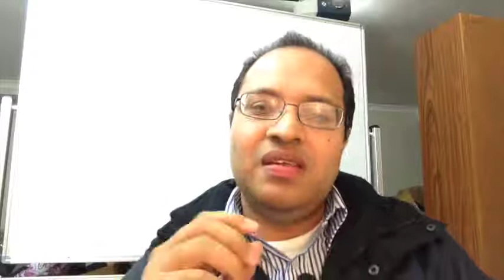Pensamientos de fin de semana 9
Reflexión de Hechos 10:34-48
"Telion" no apunta al cierre del Canon.
Ana Méndez no representa la Iglesia del Señor.